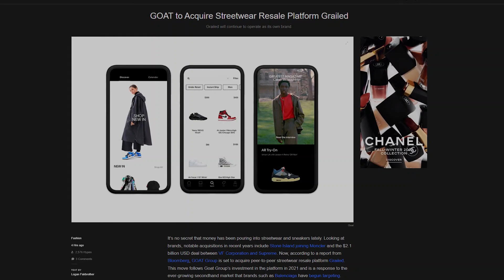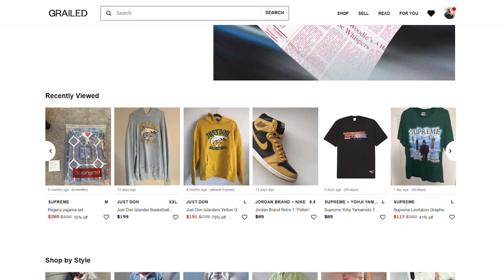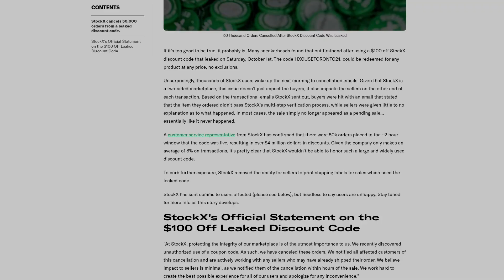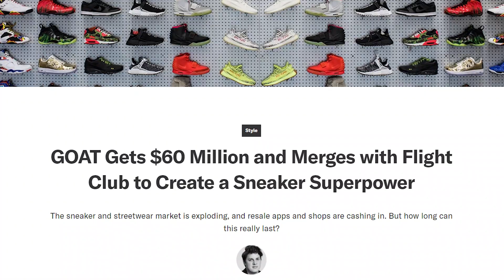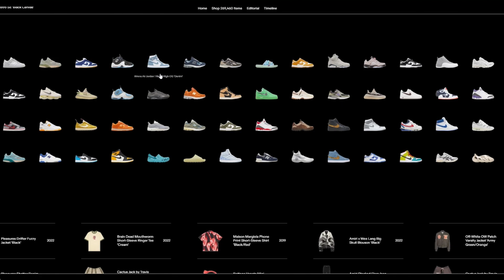GOAT BUYS GRAILED! Bad News For StockX…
In A Surprising Turn Of Events, GOAT Has Just Positioned Themselves As The #1 Place To Get Sneakers & Fashion! Will This Move Be Enough To Beat StockX? Watch This Video To Find Out!